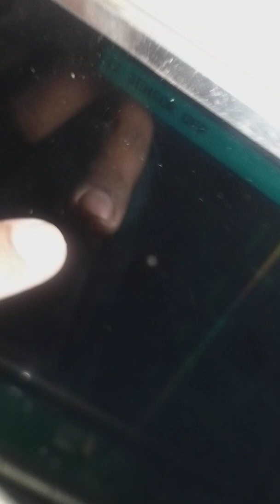PART 2 PATIENT MONITOR DISPLAY FAULT REPAIR | BP not coming on monitor | Monitor not getting ON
PART 2 Philips patient monitor repairing ,Chinese patient monitor repairing